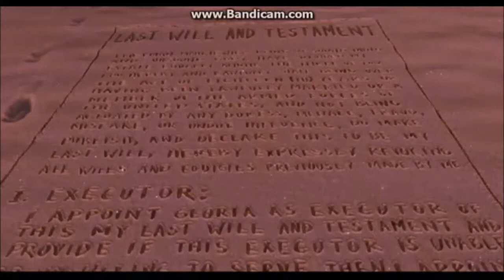Sunset and Sci Twi's Wild Adventure Part 19: Be Prepared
YouTube please do not copyright this video, because a friend named Entetainment Fazbear 14 a.k.a. McKenah needs to see this full fan made movie! Please don't do it! Please! Please! I seriously seriously seriously do not own anything in this video! PLEASE YOUTUBE! PLEASE! PLEASE! If I see your stupid copyright Gmail for a god dang second, I will be so ticked on you! I need you to not copyright this for McKenah! It's something she told me to do! Please!

Sorry if I kept saying this to the YouTube workers but I just wanna make sure none of the parts get copyrighted so that McKenah a.k.a. Entertainment Fazbear 14 can enjoy the fun. That's why I must crop videos parts of the fan made movie so I can avoid that STUPID COPYRIGHT BULL (BEEP!) And again, PLEASE PLEASE PLEASE DO NOT COPYRIGHT THIS VIDEO, AND THAT INCLUDES YOU DISNEY AND NBC UNIVERSAL, CAUSE WE SERIOUSLY DON'T OWN ANYTHING FROM YOU GUYS! JUST... PLEASE!

I seriously seriously seriously seriously seriously do not own anything in this video. The Lion King and it's audio visual content and movie clip is own by Disney, and Madagascar and it's audio visual content and movie clip is own by NBC Universal and DreamWorks. Enjoy!!!

Next Video: Logo Variant